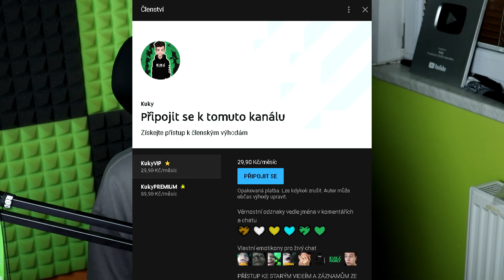NAJDI BLOK NEBO PROHRAJEŠ ! 😂 | Block Shuffle /w Ikonova Videa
Dnešní challenge s Ikonova Videa je jasná - NAJDI BLOK NEBO PROHRAJEŠ ! 😂 Block Shuffle je super datapack, pokud nebudeme mít blok za určitý čas, prohráli jsme! 😬